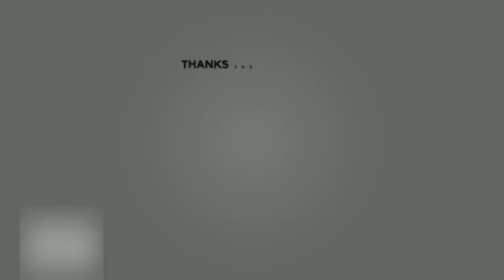อนุทิน ไม่ให้เทียบท่าแหลมฉบัง!! เรือสำราญเวสเทอร์ดาม ป้องกันไวรัสโคโรน่า